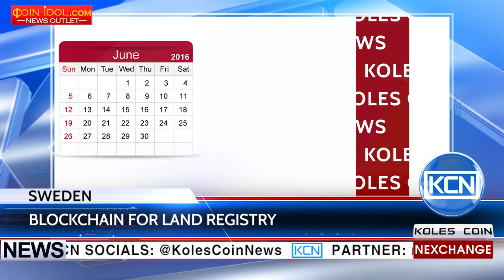KCN Sweden finished second phase of blockchain powered land registry testing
Swedish government trials to use blockchain in land registry. Swedish land registry authority Lantmäteriet has finished the second phase of testing of the blockchain-based technology for land-titling. The department united with startup ChromaWay, consulting firm Kairos Future and telecommunication company Telia in June 2016. The first phase presented the technology's potential. The second phase involving Telia and two Swedish banks created smart contracts with digital signatures that would automate the transaction on a blockchain. Lantmäteriet's third phase of testing is due to start in May, and will involve additional Swedish public bodies, including the tax authority. The technology is aimed to save $20 billion annually, cut the amount of paperwork, faster transactions and less fraud.